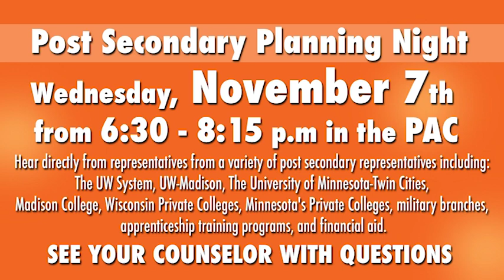MHS Announcements Monday, Oct 22